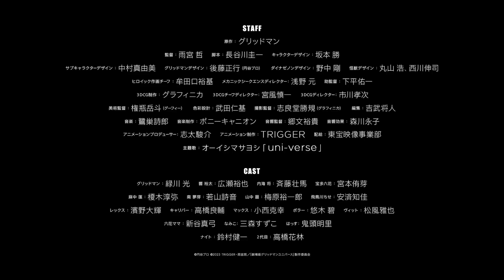グリッドマン ユニバース【GRIDMAN UNIVERSE】